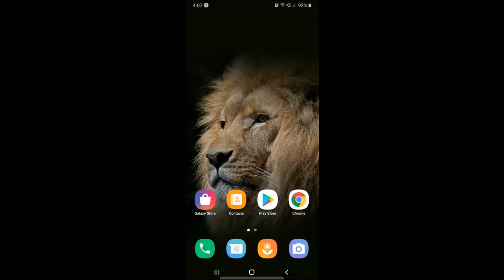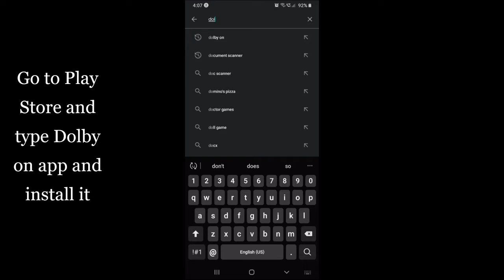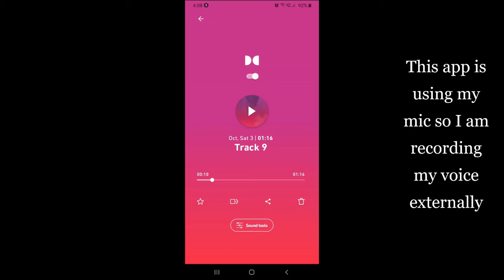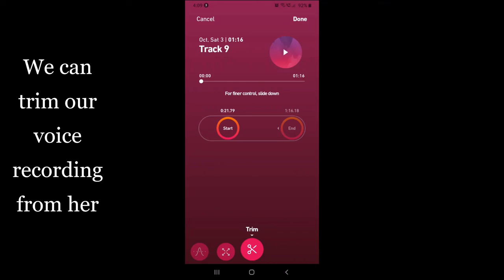Useful App for YouTube Beginners | Dolby On | కొత్త యూటుబ్ర్స్ కి ఉపయోగపడే యాప్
Description :

కొత్త యూటుబ్ర్స్ కి ఉపయోగపడే యాప్
Useful application/app for new YouTubers/Beginners

In this video i am going to explain Dolby on App.
Using this application we can reduce noise and make good quality
of voice recordings.

It is a nice app to use YouTube beginners.

Transform your phone into a powerful recording tool with just one tap. Record songs, sounds,
instruments, podcasts, rehearsals, voice memos, ideas, lyrics, beats, and more with incredible
audio quality! Dolby On is the only free recording app with cutting edge Dolby audio technology.

Effortlessly record live music and videos with a suite of automatic studio effects including
noise reduction, limiting, spatial audio, EQ, and more.

A RECORDING APP WITH INCREDIBLE SOUND, INSTANTLY

EXPERIENCE POWERFUL AUDIO PROCESSING :
• Clear up and improve your audio quality with noise reduction, and a fade in/out.
• Shape your audio and video recording with Dolby’s unique Dynamic EQ and spatial
 audio for tone and space.
• Boost fullness and help your audio and video recording cut through with compression
 and pro limiting to achieve ideal loudness.
 platforms like SoundCloud, Instagram, Facebook, and more.

MAKE IT YOUR OWN WITH INTUITIVE SOUND EDITING

RECORD AUDIO. RECORD VOICE. RECORD VIDEO. RECORD MUSIC.